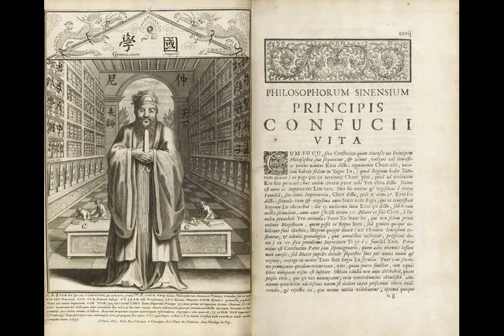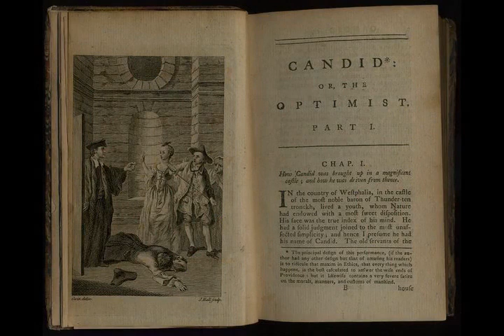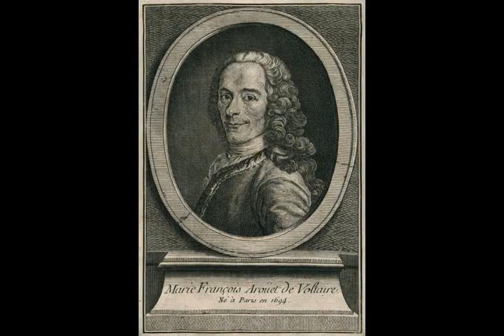Voltaire - Wikipedia article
Video summary:
François-Marie Arouet (French: [fʁɑ̃swa maʁi aʁwɛ]; 21 November 1694 – 30 May 1778), known by his nom de plume Voltaire (; also US: , French: [vɔltɛːʁ]), was a French Enlightenment writer, historian, and philosopher famous for his wit, his criticism of Christianity—especially the Roman Catholic Church—as well as his advocacy of freedom of speech, freedom of religion, and separation of church and state.